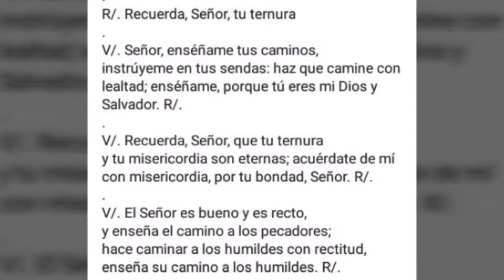Salmo Recuerda,señor,tu ternura